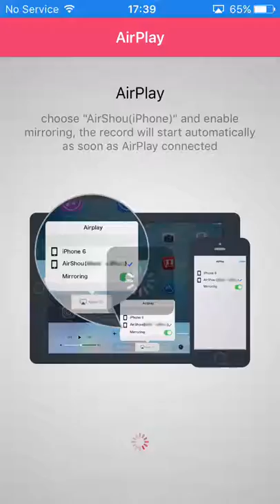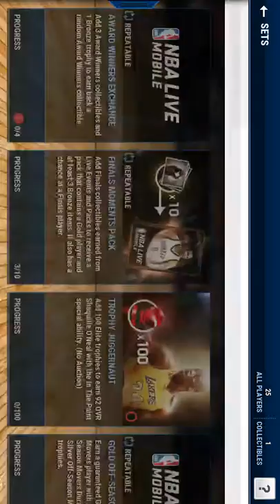I BROKE MY MICROPHONE | BUYING ONE SOON | PLAYING WITH THE 09" JAMEER NELSON | #92